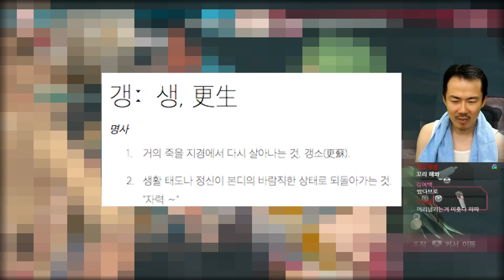핫클립] 이제 시작 일 뿐입니다. (불렛걸즈 판타지아)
풀영상 링크에 나이제한이 걸려있어서 안보이실 수 있습니다.